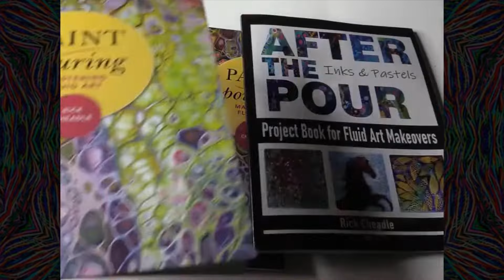RECORD SPINNING ART DEMO